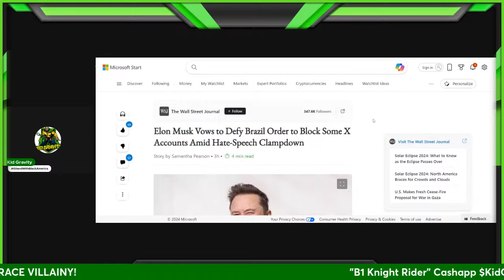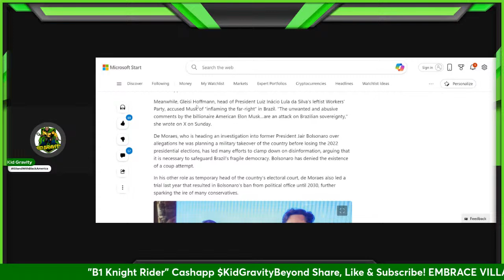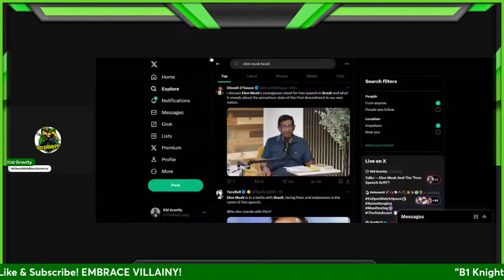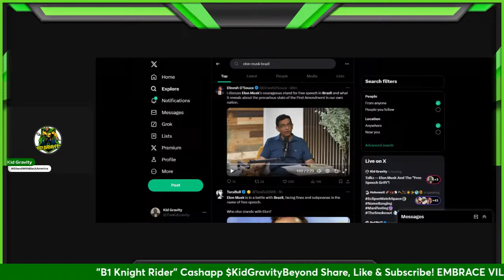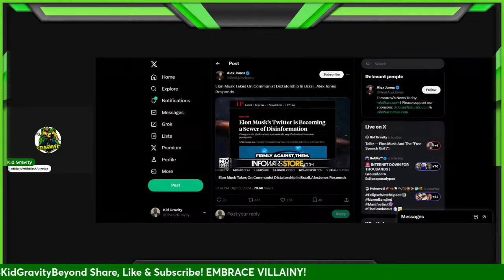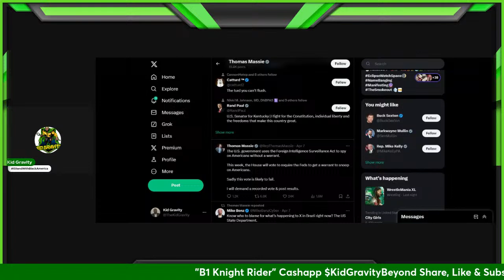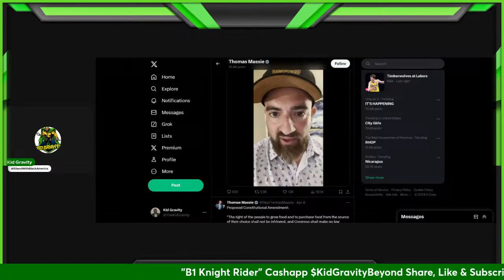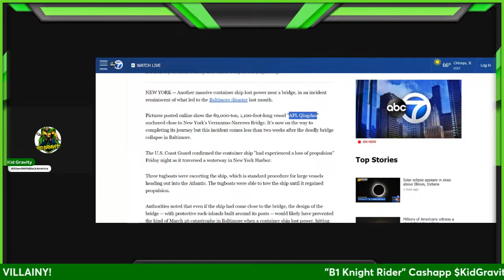Talkz -- Elon Musk And The "Free Speech Grift"!